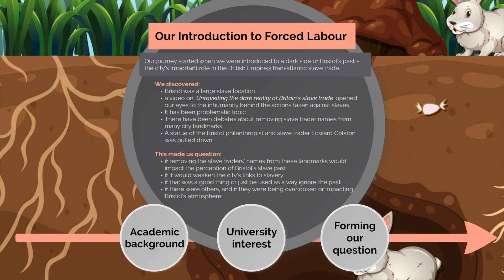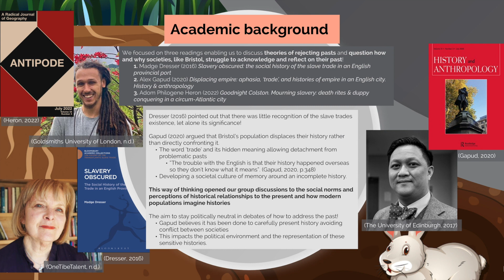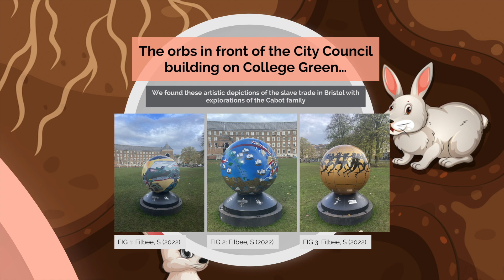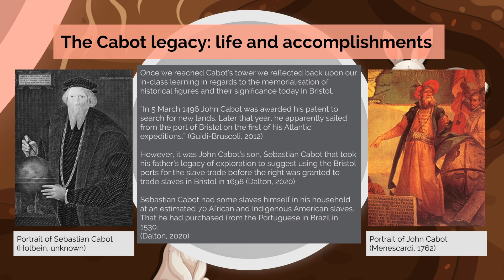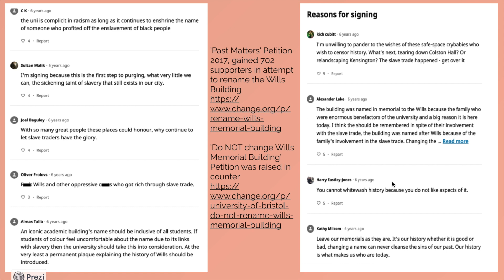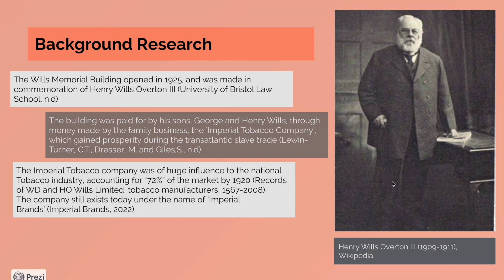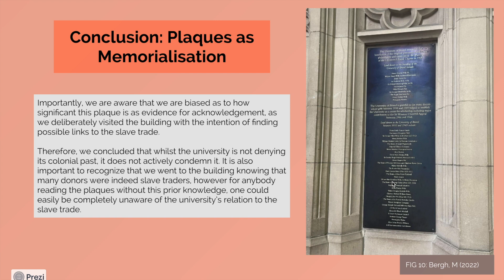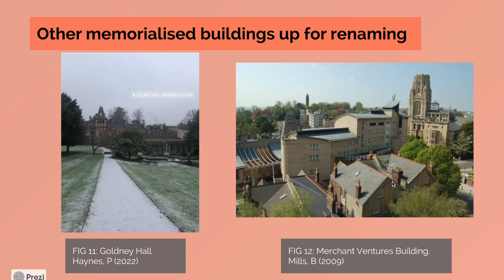How did slavery impact the architecture and memorialisation in Bristol?